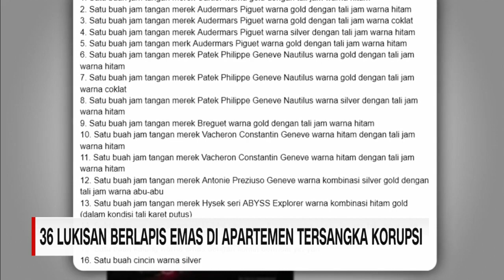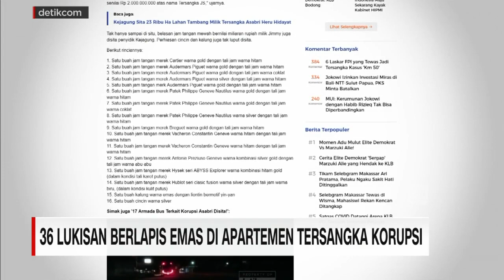36 Lukisan Berlapis Emas di Apartemen Tersangka Korupsi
Puluhan  lukisan berlapis emas, pajangan seni bernilai tinggi, mobil mewah.. Sampai belasan jam tangan berharga fantastis, disita penyidik kejaksaan agung.

Barang-barang mewah ini diduga hasil tindak pidana pencucian uang Pt Asabri, yang ditengarai merugikan negara hingga hingga Rp.23 Triliun.